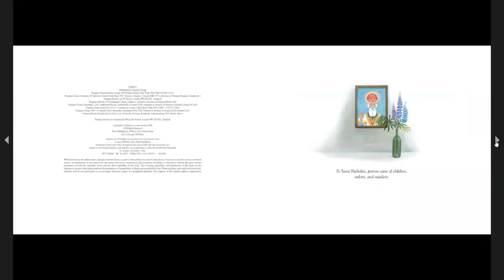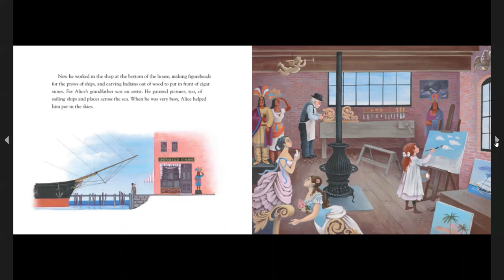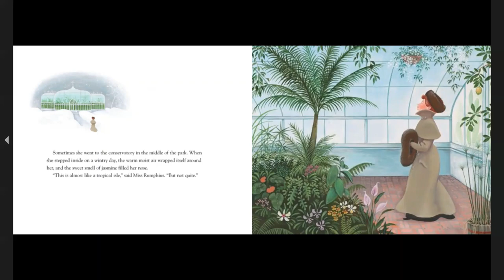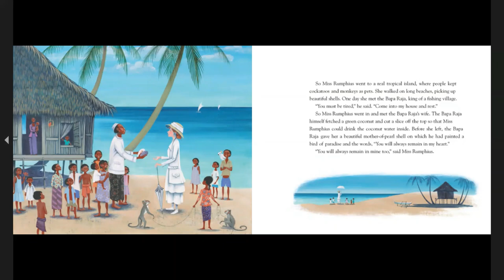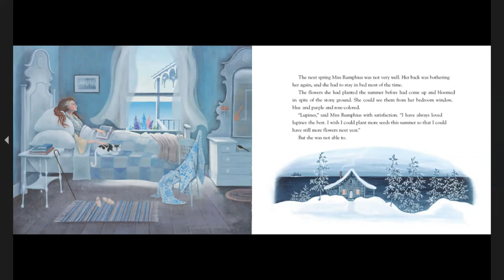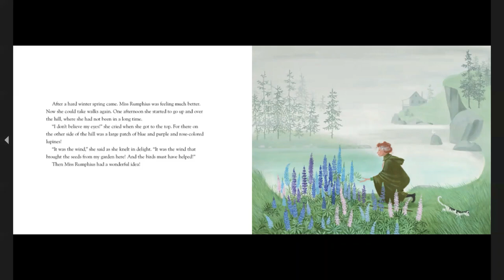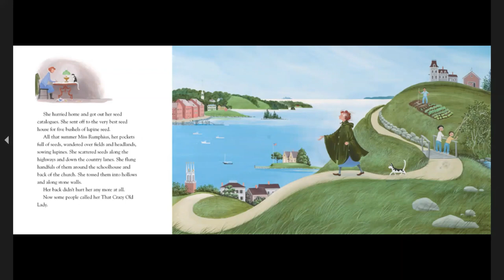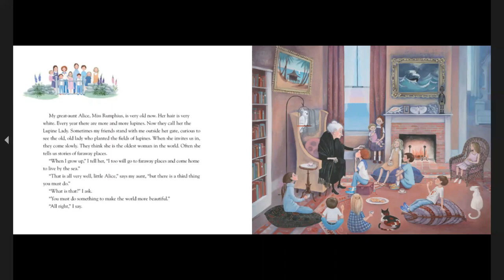Miss Rumphius | Kids Read Aloud Books | Womens History Month Read Alouds | Classroom Read Alouds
Try your best to make the world more beautiful! See how the Lupine Lady brings beauty to her community and think about how you can do the same.

Today's Book is:  Miss Rumphius
Author: Barbara Cooney
Illustrator:  Barbara Cooney